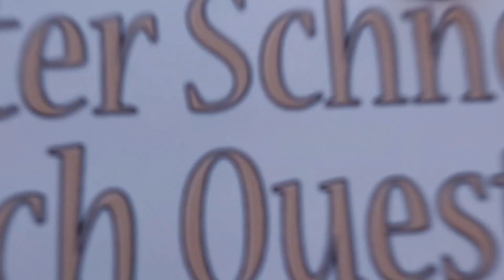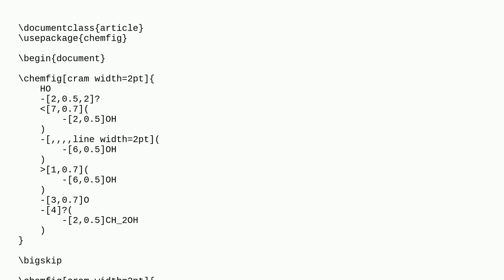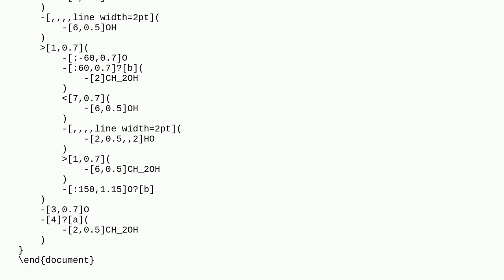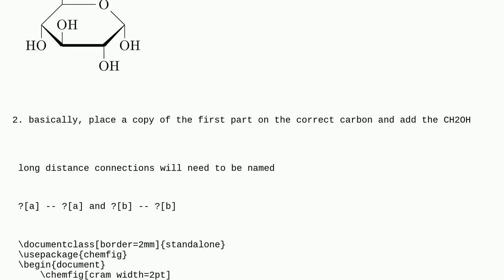Tex: Draw saccharides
Draw saccharides

A special thanks goes out to the community

  chemfig